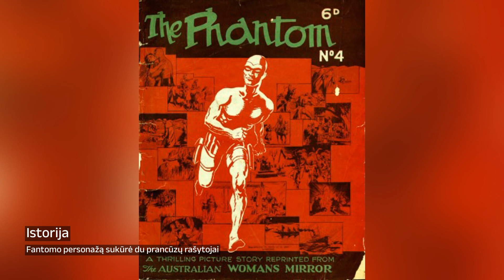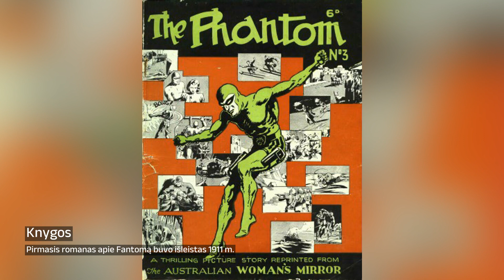Fantomas (personažas)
Fantomas – literatūrinis ir kino personažas, nesugaunamas nusikaltėlis, kurio vardas yra tapęs bendrine sąvoka.

00:00:00 Fantomas
00:00:09 Istorija
00:01:42 Knygos